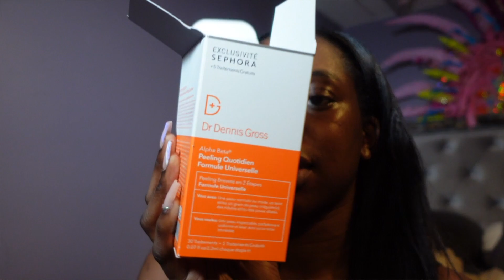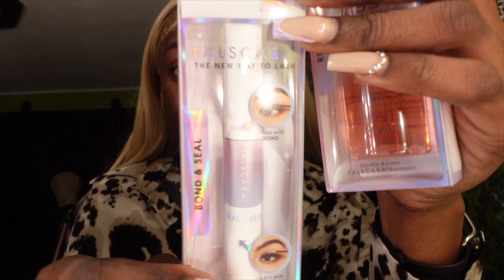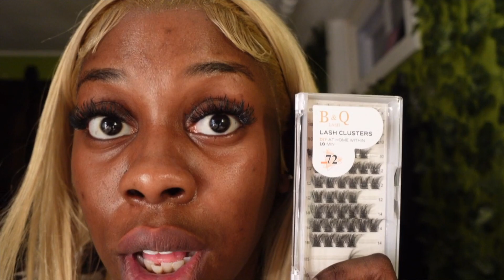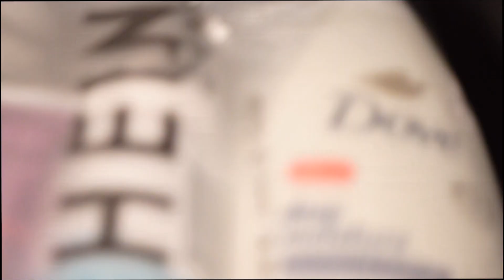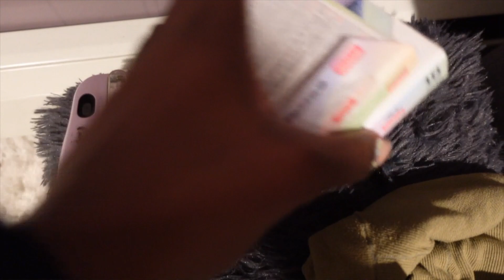GRWM for PUERTO RICO | FALSCARA LASH CLUSTERS, NAILS, WIG, and CREATOR TALK | Vacuum Storage Bags??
Hey babess! I'm back with my get ready with me for my birthday trip in Puerto Rico! Watch me get my nails done, DIY Falscara Lash Clusters, Pack with vacuum storage bags, install a new wig and more!! I also go over some creator tips for when you start to collab with brands. Make sure to like this video and SUBSCRIBEEE💕

Vacuum seal bags